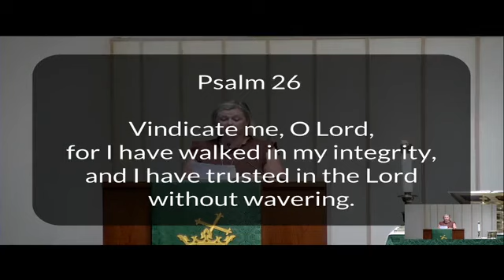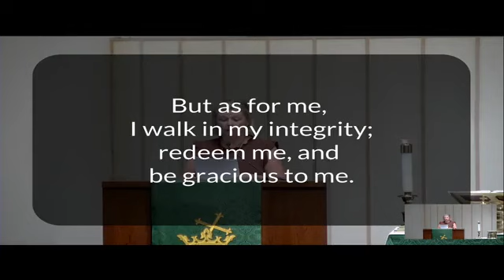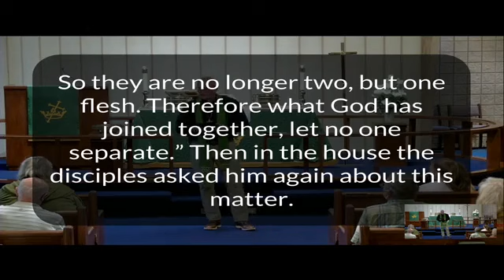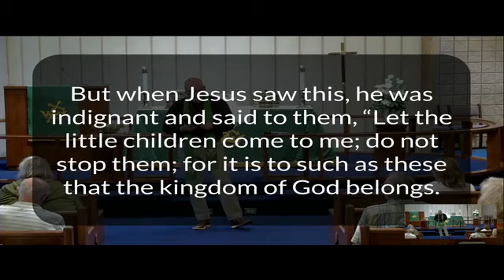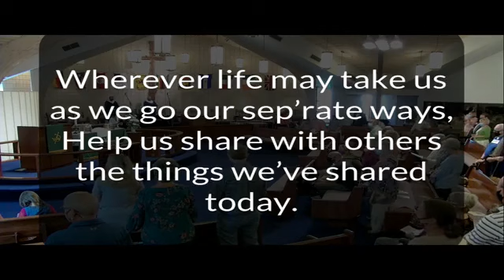October 5, 2021 Traditional Service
Trinity United Methodist Church live stream from the October 5 traditional service.